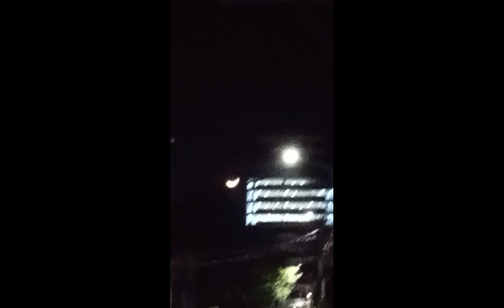SAN ANG TUNAY NA BUWAN Sa KALIWA O Sa KANAN